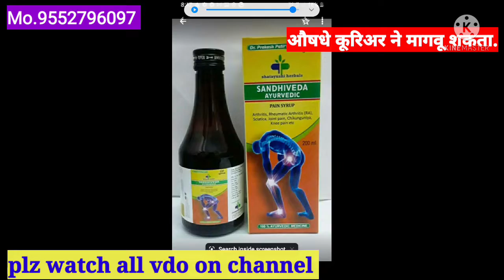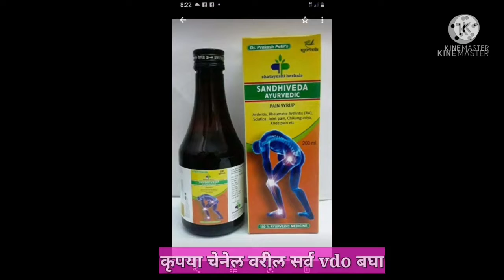joint pain treatment in marathi, sandhedukhi var upay.